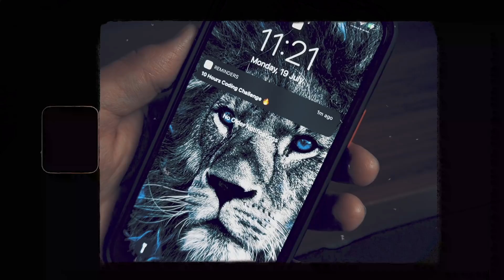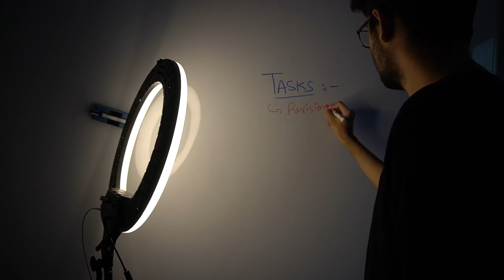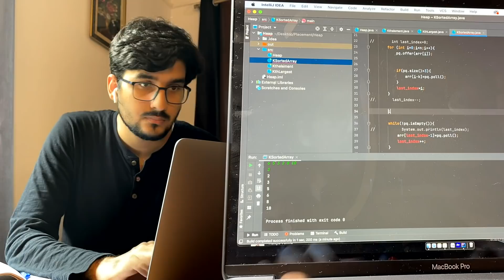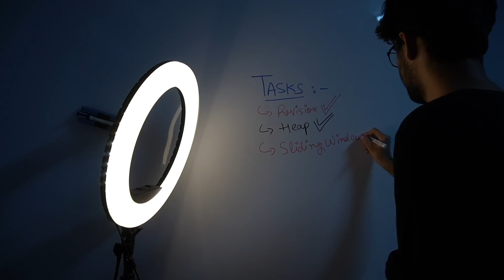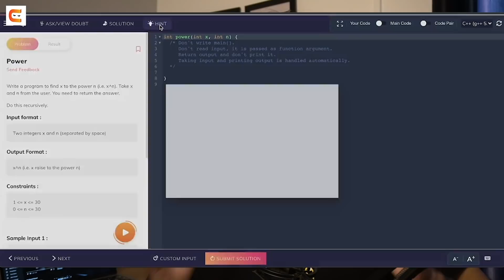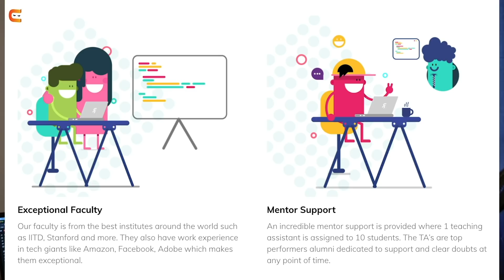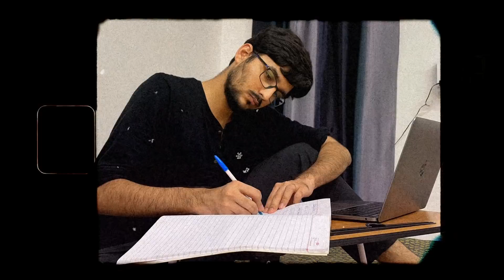I TRIED 10 HOURS OF CODING CHALLENGE 💻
I TRIED 10 HOURS OF CODING CHALLENGE 💻 | A day in the life of a Computer Science Student preparing for placements

Welcome to this Community !!
Yes, this youtube channel is more than just this. We are here to help, support, guide, mentor and help you be the best version of yourself. Become a part of this if you are preparing for JEE and want to connect with your seniors as your mentors who are now in IITs, NITs, IIITs and what not.
Apart from this we also focus on developing various skills, learn various fields like coding, graphic designing, editing, learning software. There is a lot more to come yet.
This is a community of students who are preparing for JEE, mentors who are college students helping their juniors, students learning so many different skills.
Of course, all of this is completely FREE

And here's my email ►
If this is the first ever video you're watching allow me to introduce myself, Hey I'm Harman and I'm a student at IIIT Delhi and on this channel I like to guide and help my juniors regarding JEE and other fun college stuff! 🤩
If you like this video I highly suggest you to check out some other fun videos I've made in the past 🤗:-

Credits:-
Intro/outro music by:

Gears used:-
Boya Mic
Gorilla Pod
Editing Laptop
Hard Disk